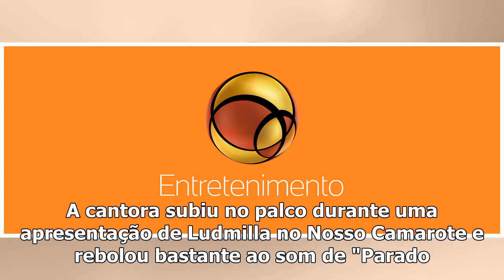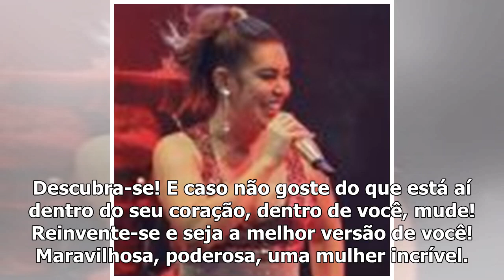Naiara Azevedo cai no funk e mostra rebolado em camarote com Ludmilla. Vídeo!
Naiara Azevedo está curtindo a folia na Marquês de Sapucaí, no Rio de Janeiro, nesta segunda-feira (...